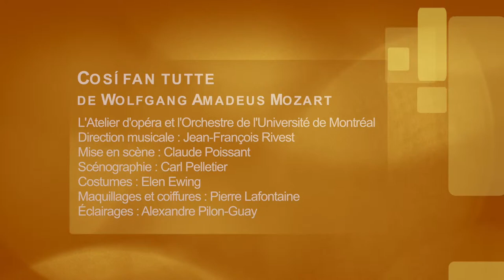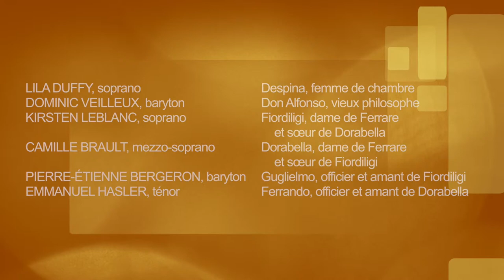Atelier d’opéra UdeM - Cosí fan tutte de Mozart – « Ecovi il medico »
Dans cette séquence, Despina (Lila Duffy) se déguise en médecin pour prodiguer un fluide magnétique à deux amants apparemment empoisonnés. Une thérapie… irrésistible ! Extrait de la production présentée, le 2 mars 2019, à la salle Claude-Champagne de la Faculté de musique de l’Université de Montréal. Interprètes : Lila Duffy (soprano), Dominic Veilleux (baryton), Kirsten LeBlanc (soprano), Camille Brault (mezzo-soprano), Pierre-Étienne Bergeron (baryton), Emmanuel Hasler (ténor).

Direction musicale : Jean-François Rives
Direction de l’Atelier d’opéra : Robin Wheeler
Mise en scène : Claude Poissant

Réalisation vidéo : Jean-Paul Desjardins